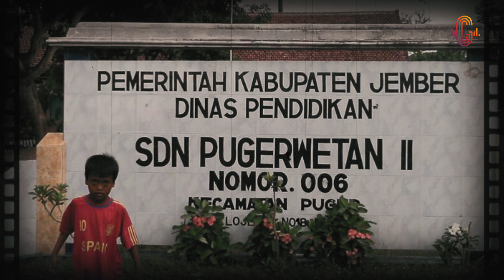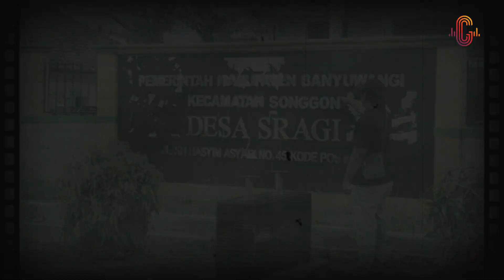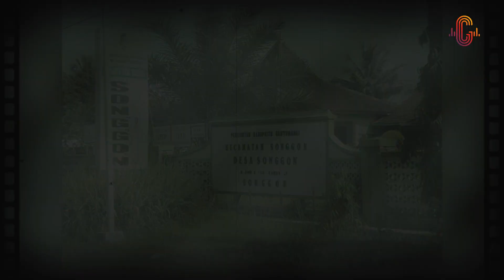DESA DESA ANGKER DI INDONESIA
Berita-U kali ini kit akan ulas DESA DESA ANGKER DI INDONESIA..dimana saja desa tersebut dan bagaimana kisah menyeramkan yang terjadi disana,yuuks simak Berita-U selengkapnya.